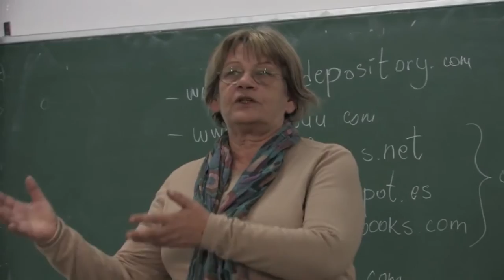Интервју: Декан на Филолошки факултет УГД